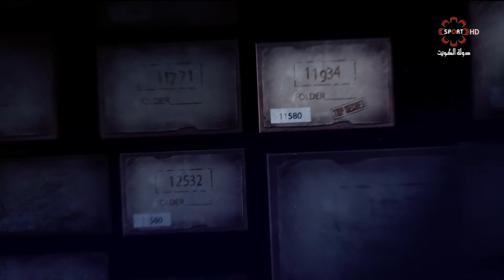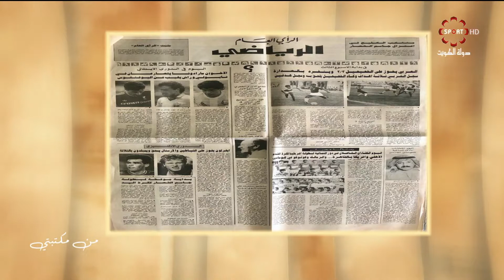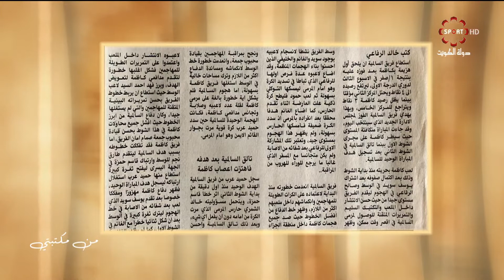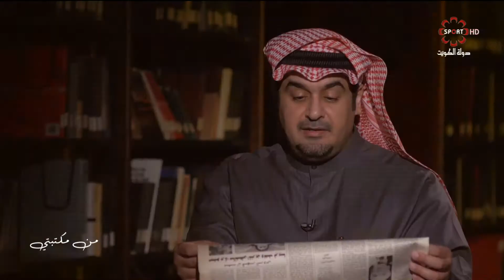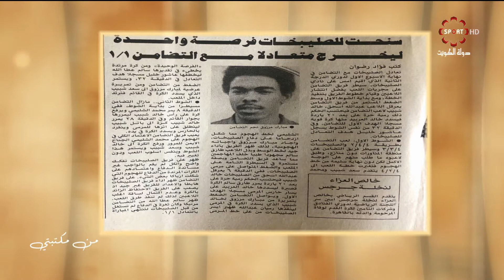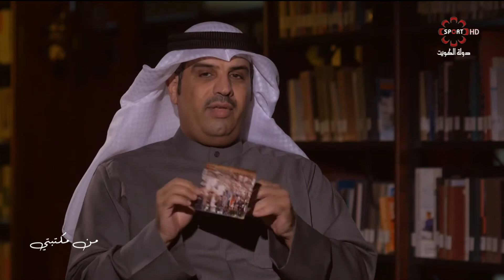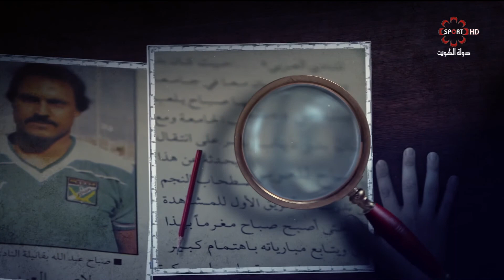برنامج من مكتبتي -- الخميس 6/12/2018